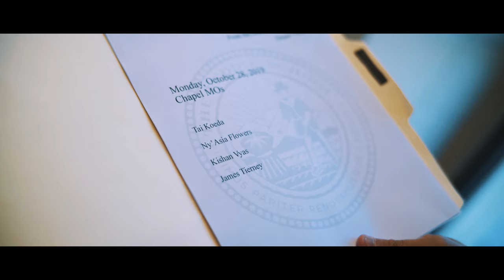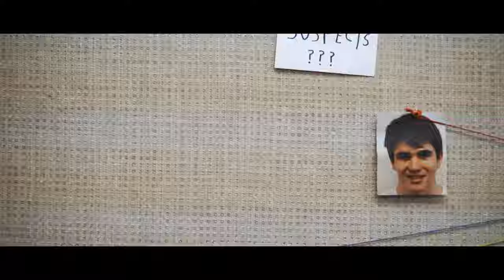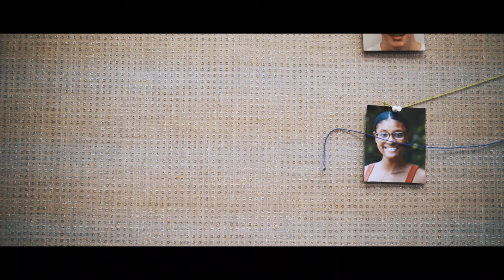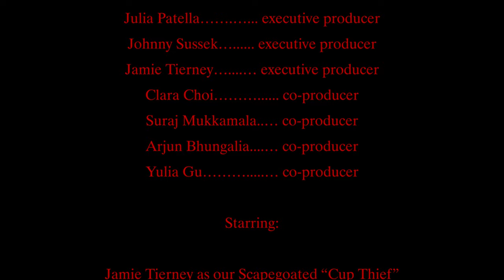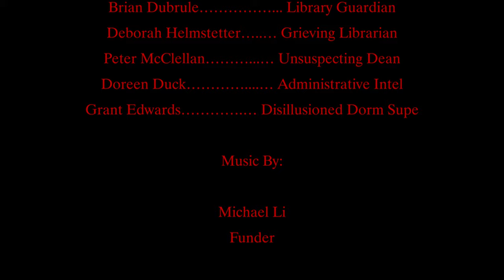Blair Day Video 2019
When the Peddie Community loses something of symbolic significance, two amateur documentary filmmakers undertake the responsibilities of deducing the culprit and bringing back the treasured possession.